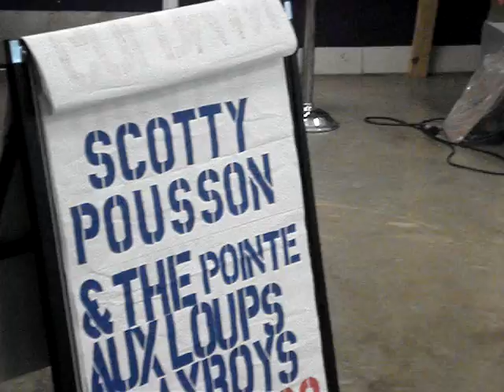SCOTTY POUSSON 1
SCOTTY POUSSON at the 31st Annual Natchitoches-NSU Folk Festival
on Saturday July 2010